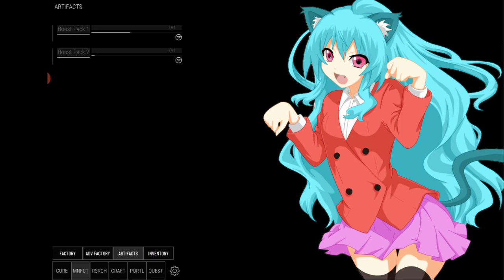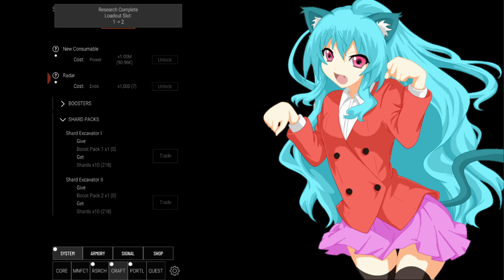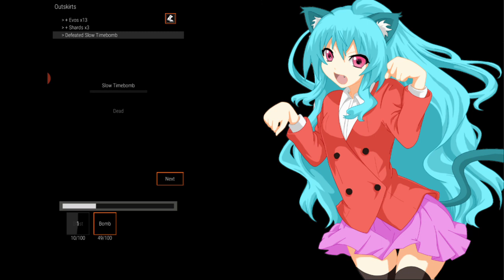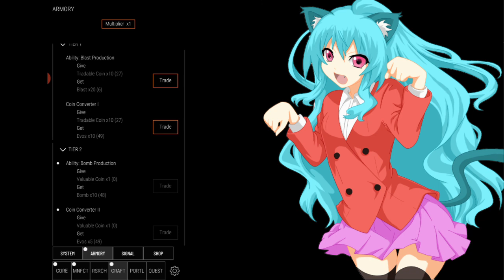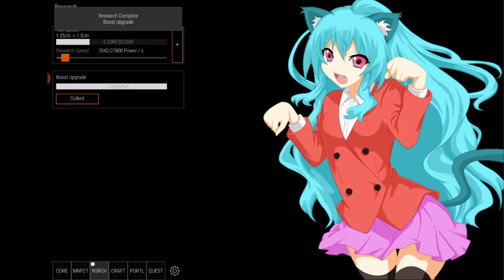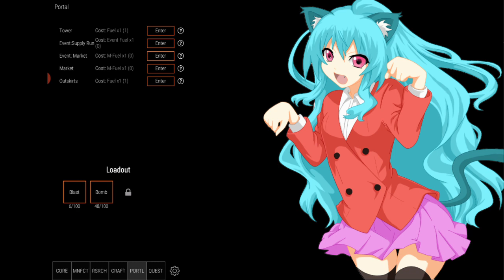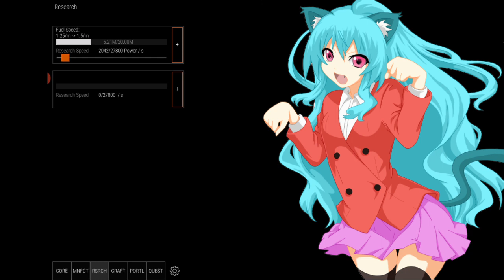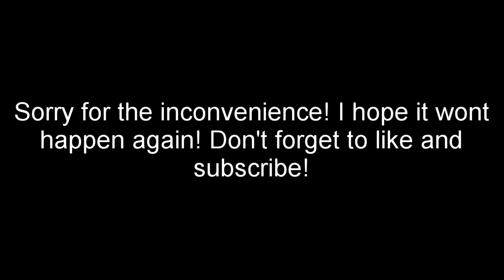Armory and Machine 2 #2 More power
Add me on discord: pirate.kat#9060
Also playlist to all music used is Thanks to Vindsvept Music